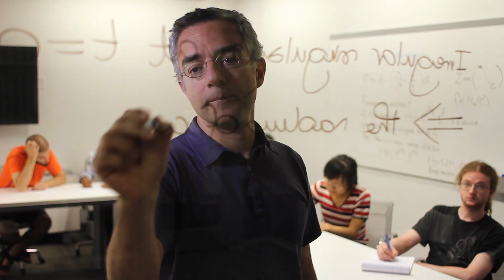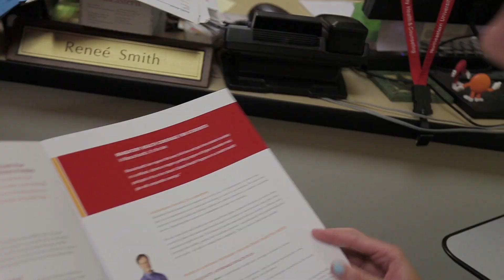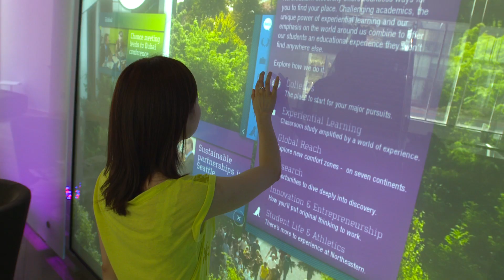NUSHP (Program overview - International students)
Northeastern University's Student Health Plan (NUSHP), administered by Blue Cross Blue Shield of Massachusetts (BCBSMA), provides comprehensive health benefits at an affordable rate. NUSHP is generally considered to be one of the best student health plans in the country for the level of coverage and for its relative affordability.  Wherever our students study, work or travel throughout the world, Northeastern's commitment to their success, health and wellbeing—and the benefits of NUSHP— support them every step of the way.